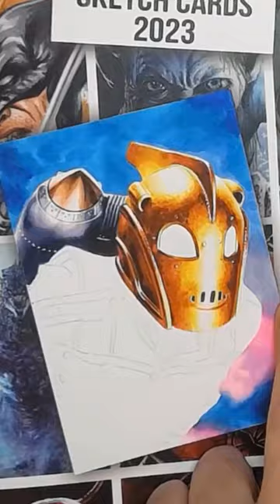Drawing the Rocketeer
Every Friday another one gets completed!

This is 19/50 and the request was the Rocketeer.

Each book is the size of a regular comic and features art inside but the thing that makes this art book so special is the blank area on the cover where I draw a personal sketch of whatever you want.

There are only 16 copies left for sale.
I only draw one a week so this project will take place during the entire year.